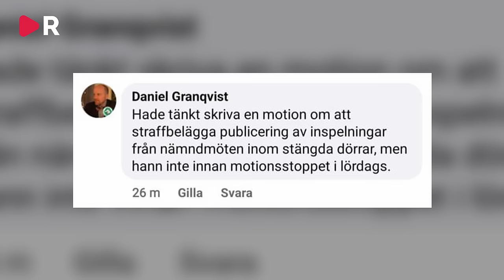Kommer censuren stoppa Markus Allard?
Gick Markus Allard och Riks över gränsen när vi publicerade inspelningar från ett nämndemöte i Örebro kommun? Ledamöter av kommunfulllmäktige i Örebro tycker det är dags att censuera Markus Allard som här samtalar med Riks ansvarige utgivare Richard Sörman om media, politiker och sanning.